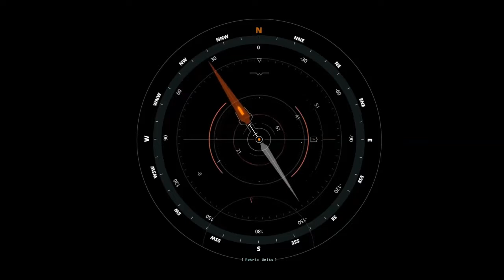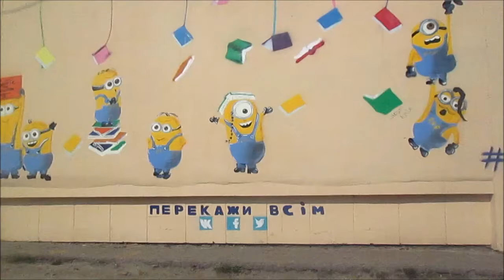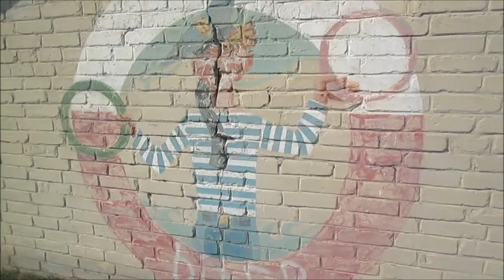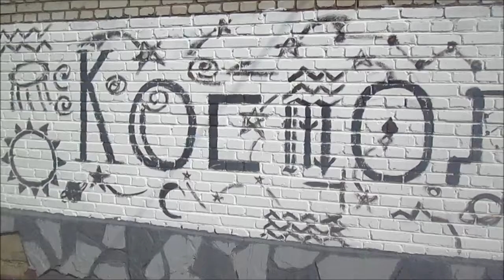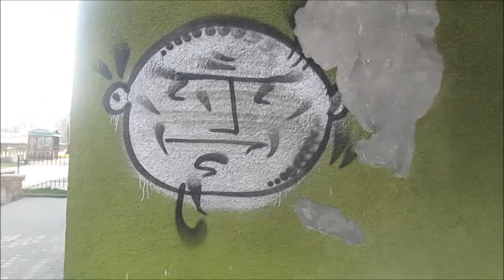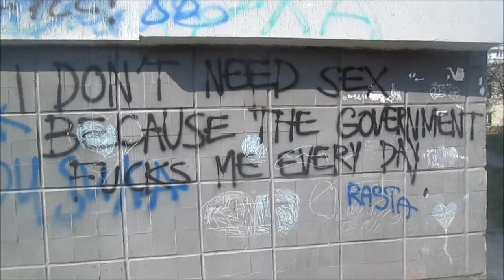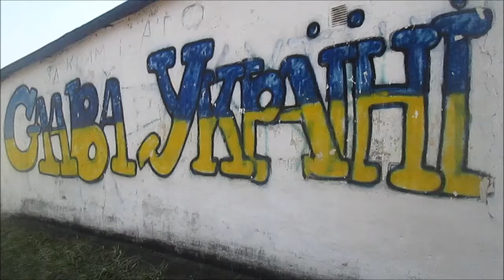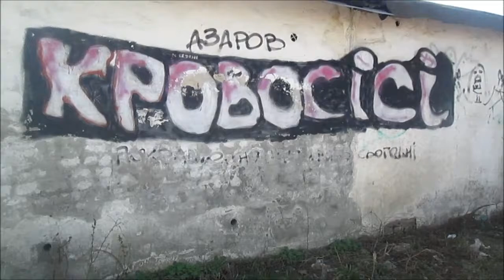Urban graffiti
Of course, my city can not boast of outstanding street art artistry, but all some examples, which I personally like, I decided to show you this in video.

WARNING: There are several obscene expressions in English. I bring my apologies, but it's all true.